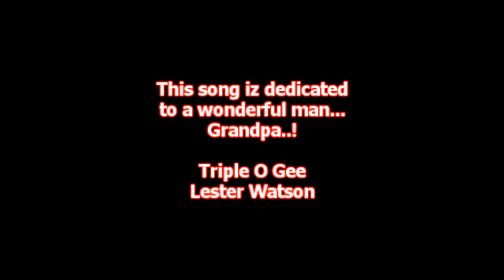Summer Time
Bool-Aidd Produktionz